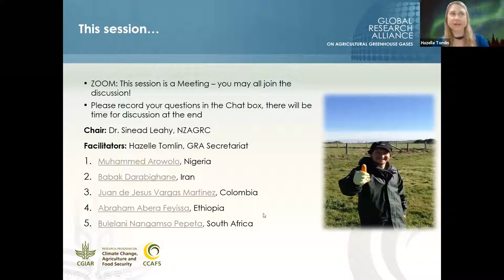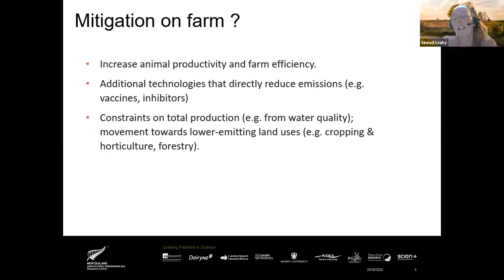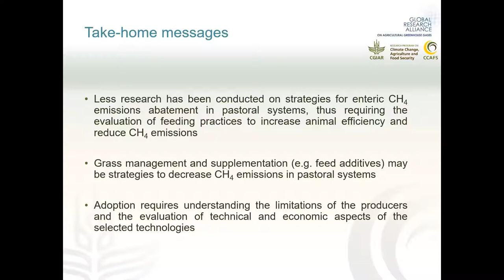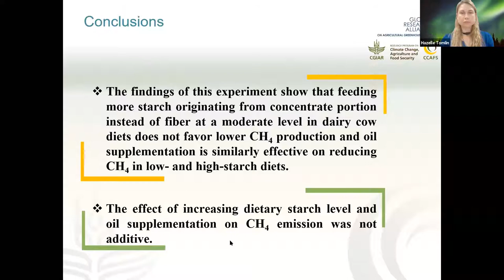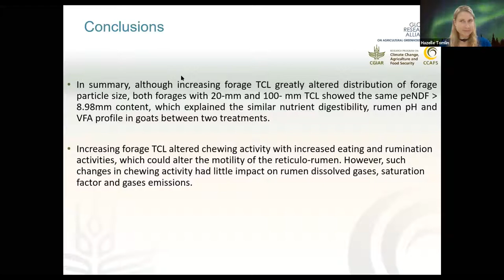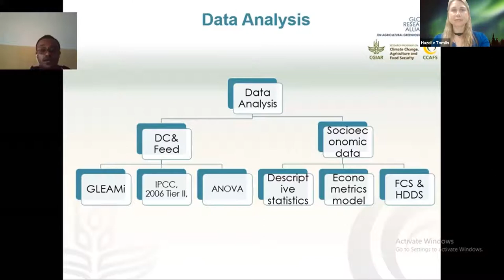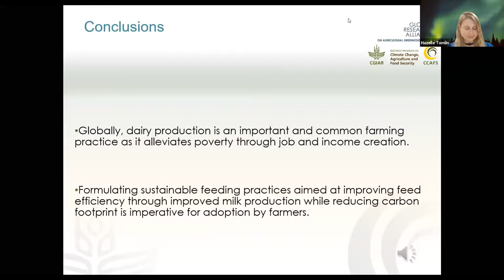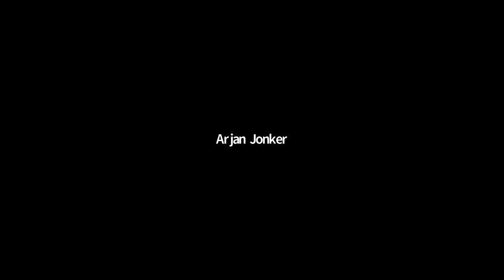CLIFF-GRADS Science Collaboration Series 2020 - Thematic student session: Ruminant systems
Featured Speaker:
Dr. Sinead Leahy, Senior Scientist, the New Zealand Agricultural Greenhouse Gas Research Centre (NZAGRC)

Student Speakers:
Abraham Abera Feyissa, Ethiopia
Bulelani Pepeeta, South Africa
Juan de Jesus Vargas Martinez, Colombia
Muhammed Arowolo, Nigeria

Thematic Sessions
Specifically, during a series of thematic sessions, the Round 3 students will have the opportunity to clarify their PhD research questions and/or research direction with their peers. The thematic sessions have been disaggregated into the following agricultural systems: i) integrated, ii) pastoral and agronomy, iii) ruminant, iv) rice and v) soil.